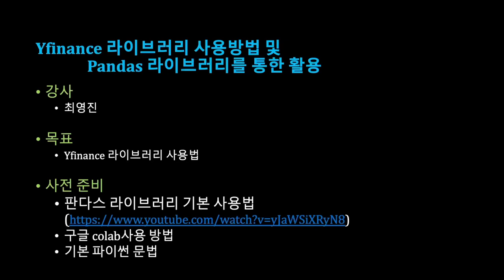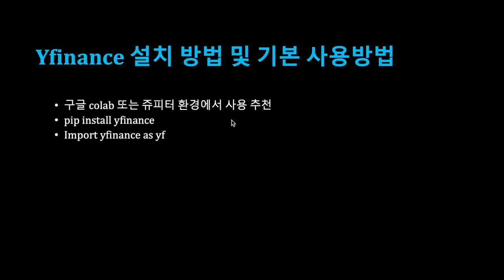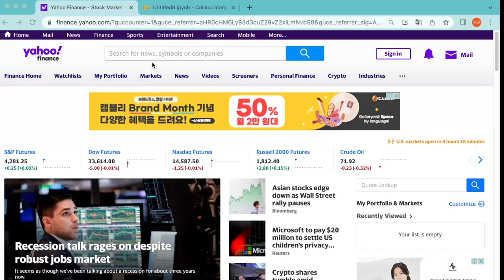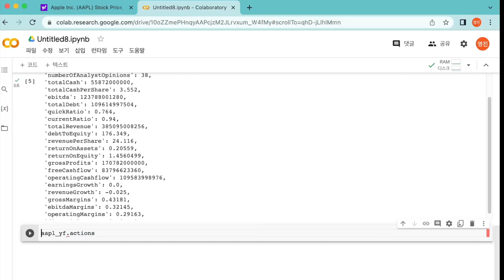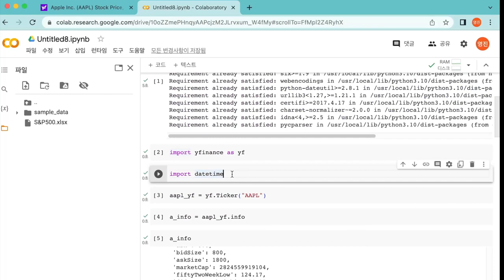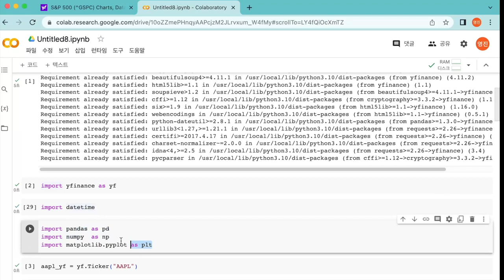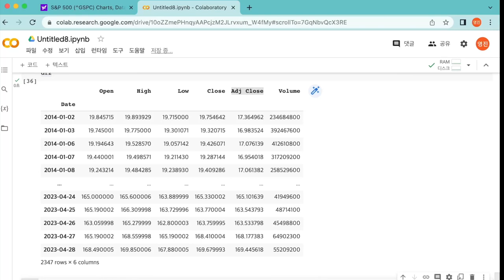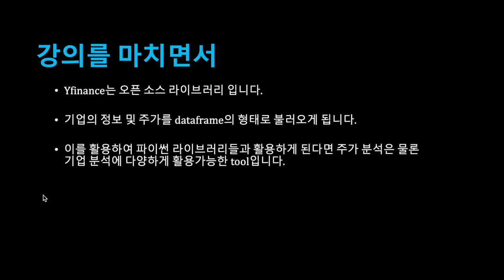[SWTT] yfinance 오픈소스 라이브러리 사용 방법 및 pandas 라이브러리를 통한 활용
아주대학교 최영진